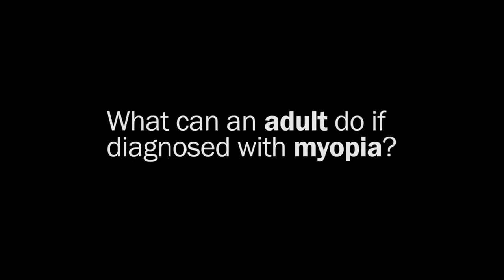Myopia Control for Adults?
Source: Brien Holden Vision Institute, Australia